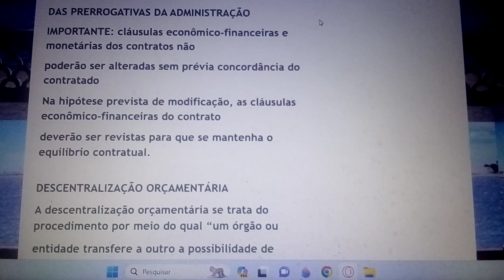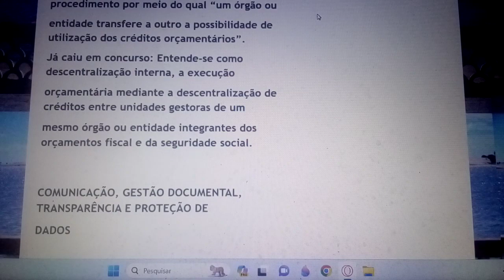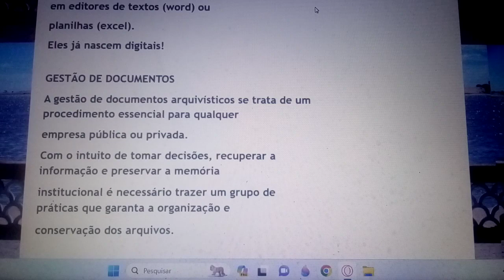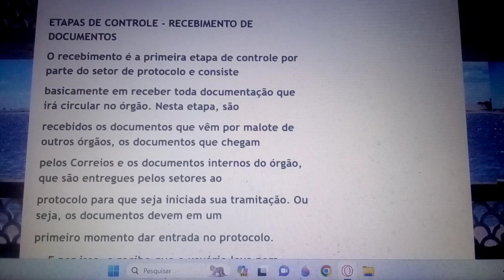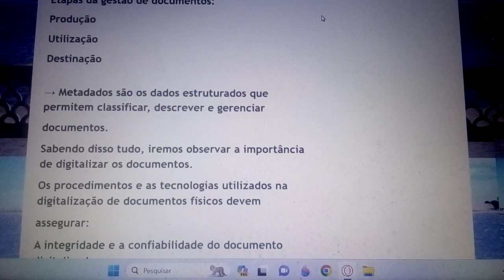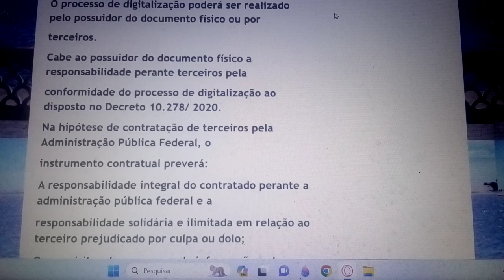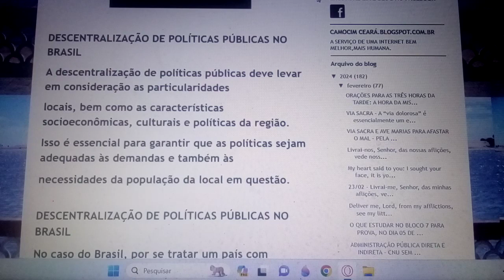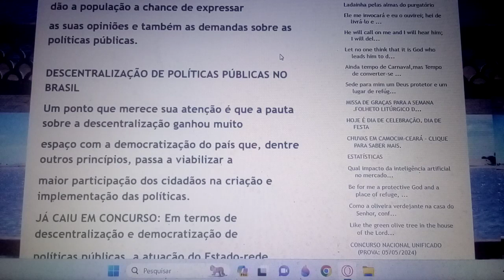Aula 67. Preparatória para concursos - CONCURSO UNIFICADO.RISCOS, INOVAÇÃO, PARTICIPAÇÃO, LOGÍSTICA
Se inscrevam, curtam, compartilhem, comentem, Obrigado. PRA PASSAR NO CONCURSO, ESTUDE EM CURSOS E TAMBÉM EM VÍDEOS. TIRE UM TEMPO PARA VER VÍDEOS. O NOSSO É BEM OBJETIVO, EM 45 MINUTOS SÃO 4 AULAS, DO QUE PODE CAIR NAS PROVAS, DE MODO BEM TRADICIONAL. ACREDITE E PASSE. FÉ EM DEUS.
Não enrolamos com enfeites, vamos direto aos pontos. Sabemos são poucos os que passam, então corra pra vencer. O SEU NASCIMENTO OCORREU EM 09 DE JANEIRO DE 1966,NUMA CASA HUMILDE DE JUREMA EM SENADOR SÁ.DAQUELE RIO E DAQUELA SERRA PARTIU DE TREM PARA CAMOCIM EM 1966.DESDE PEQUENO,SEMPRE TRABALHOU COM SEU PAI.1974-ESTUDANDO TERMINOU O ENSINO FUNDAMENTAL EM 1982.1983-NÃO FOI BEM,MAS DE 84 A 86 FIZERA O PEDAGÓGICO,QUE ERA O ENSINO MÉDIO DA ÉPOCA.EM 87 COM 21 ANOS ENTRARA NA FACULDADE DE TECNOLOGIA DA CONSTRUÇÃO NA UVA EM SOBRAL-CE MAS FOI MUITO DIFÍCIL DE ACOMPANHAR.EM 88 COM 22 ANOS FAZIA CURSINHO NO LUCIANO FEIJÃO PARA PODER FAZER A FACULDADE EM 89.EM 1990 PASSOU NO SEU SEGUNDO VESTIBULAR,DESTA VEZ PARA ESTUDOS SOCIAIS PLENA-GEOGRAFIA E HISTÓRIA DE 90-93,JÁ EM 94 FEZ E CONCLUIU CURSO DE PÓS-GRADUAÇÃO EM MAGISTÉRIO FUNDAMENTAL.COMO PROFESSOR COMEÇOU DANDO AULAS NO CEPA-CAMOCIM NO ANO DE 1993,MESMO SENDO ESTÁGIO, ERAM AULAS DE UM ANO LETIVO NA PRÁTICA,SENDO QUE AS PRIMEIRAS AULAS ACONTECERAM NO INSTITUTO SÃO JOSÉ EM 1992.EM 1994-PROFESSOR DE HISTÓRIA DO GENERAL CAMPOS,1995-CEPA,1996-CEPA E SECRETARIA DE EDUCAÇÃO DE CAMOCIM(SUPLETIVO),1997-MON.JOSÉ AUGUSTO,1998-CARMELITA VERAS,1999-CARMELITA E ENSINO MÉDIO,2000-E.N.S DE FÁTIMA EM ARARAS,ONDE GANHOU PELO TEMPO DE AVANÇAR,CERCA DE 2 MIL REAIS,PELO BOM DESEMPENHO DOS SEUS ALUNOS EM PROVA APLICADA PELO CREDE-CE,ATUANDO NO FUNDAMENTAL 4 E NA ACELERAÇÃO;DE 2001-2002-PROFESSOR DO SUPLETIVO E DO ENSINO MÉDIO EM HISTÓRIA,APÓS PASSAR NA PROVA TEMPORÁRIA DO ESTADO EM 2000.NESTE ANO E DESDE 97 ATUANDO COMO PROFESSOR DE TODAS AS DISCIPLINAS.2003-2004,AINDA NO SUPLETIVO;DE 2005 A 2009 NA ESCOLA JAIME LAURINDO,SENDO QUE EM 2007 E 2004,OUTRAS PROVAS TEMPORÁRIAS E A APROVAÇÃO PARA O ESTADO.EMBORA TENHA FEITO E PASSADO NO CONCURSO DE 97,FIZERA O DE 2002,2006 EM CAMOCIM E 2012 TAMBÉM EM CAMOCIM.ESTES 4 COM SUCESSO.DE 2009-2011,FOI PROFESSOR MONITOR DA NAVNET ,E 2012 GEOGRAFIA NA CARMELITA VERAS(2013)ÍDEM,EDUARDO NORMÂNDIA 2012,CORONEL LIBÓRIO 2013,ALBA MARIA 2014 E ANTONIO MARCELINO-BARROQUINHA.O SEU BLOG CAMOCIM CEARÁ BLOGSPOT  FOI FUNDADO EM 10 DE OUTUBRO DE 2011,NÃO TEM NENHUM FIM LUCRATIVO,MAS FAZER UM TRABALHO ESPECIAL PARA OS JOVENS,NA EDUCAÇÃO E NA CULTURA,ESTE BLOG É A CONTINUAÇÃO DO TRABALHO COMEÇADO NO PRIMEIRO.EM 2005-GAL.CAMPOS(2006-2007),LICEU-2007,UFANA-2007,S.FCO 2008-MONSENHOR,2009-ALBA MARIA,MURILO FILHO(2010),2011-12-EDUARDO N.2015-GENERAL CAMPOS.2016- FCO. OTTONI, 2019- ALBA MARIA- 2022.Preparatória para  concursos - CONCURSO UNIFICADO.